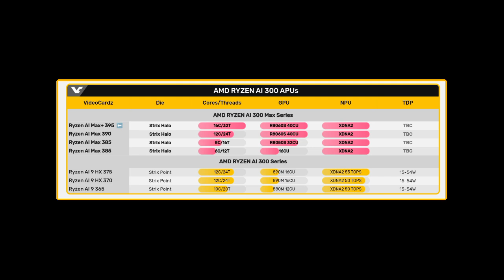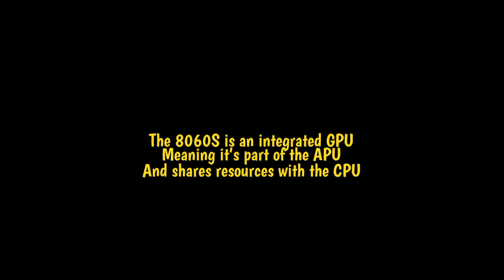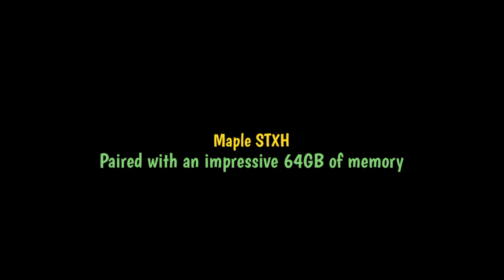BIG LEAK! AMD Ryzen Al Max+ Pro 395| Radeon 8060S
AMD Ryzen Al Max+ Pro 395 Strix Halo APU with Radeon 8060S graphics has been leaked.

The AMD Ryzen AI Max Plus Pro 3 95, also known as the Strix Halo APU, has just been leaked and it’s turning heads in the tech community. This high-powered chip was spotted in a Geekbench test, with the focus being on its GPU performance rather than the CPU.